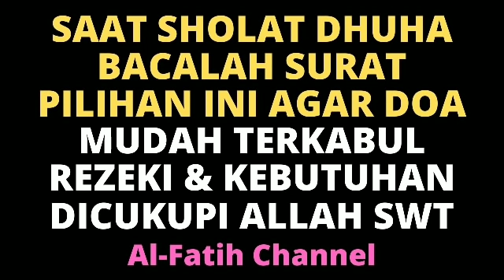SAAT SHOLAT DHUHA BACALAH SURAT PILIHAN INI AGAR DOA MUDAH TERKABUL REZEKI KEBUTUHAN DICUKUPI ALLAH